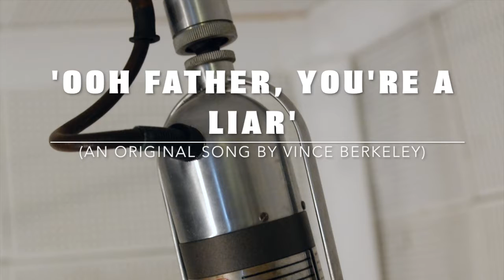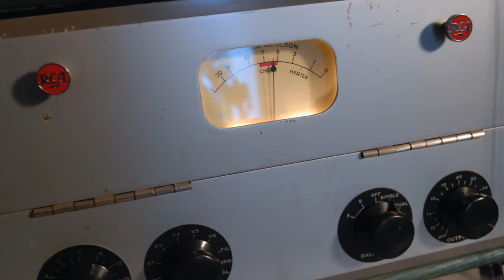The Gone Daddies - From The Vaults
Here's a selection of tracks 'from the vaults' The Gone Daddies have recorded over the years in varying carnations and most notably recorded at the historic, but sadly now defunct, Lion Studios, Leeds - engineered by Guy Hatton and home to some fabulous recordings by the likes of Mark Knopfler, Jimmy Nail, Marc Almond and Utah Saints.